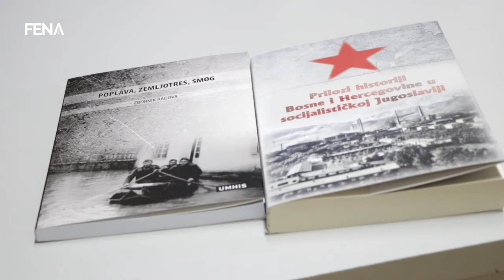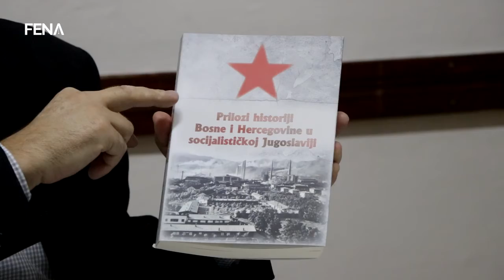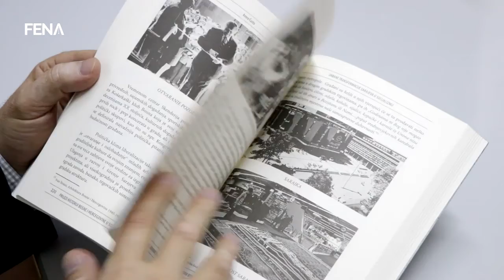Kamberović: Želimo da History Fest postane nešto tradicionalno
SARAJEVO, 30. decembra (FENA) - Udruženje za modernu historiju (UMHIS) tokom ove godine realiziralo je niz različitih aktivnosti, a kao najznačajnije predsjednik Udruženja prof. dr. Husnija Kamberović izdvojio je prvi festival historije u BiH - History Fest te objavljivanje pet knjiga, od kojih su dvije posljednje "Poplava, zemljotres, smog" i "Prilozi historiji BiH u socijalističkoj Jugoslaviji".